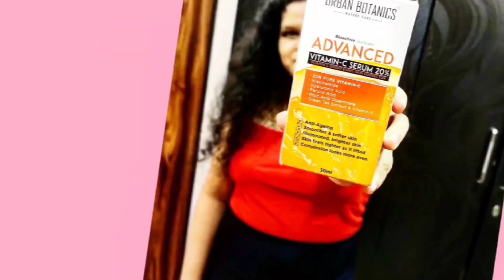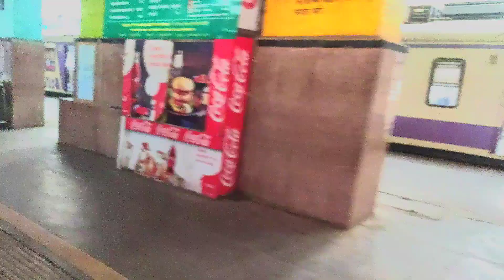ELEPHANTA CAVES AND FERRY RIDE IN MUMBAI VLOG | GATEWAY OF INDIA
Also do watch some of my trending video and you are gona love it.😃👇👇👇👇👇 Links are below.

follow me on zomato Zomato profile link, check out genuie food reviews. Follow my food journey on @Zomato!

Google map profile. See what I've posted to Google Maps Level 7 Local Guide

HOPE YOU WOULD LIKE MY VIDEO. YOUR SATISFACTION IS MY PRIORITY.

FOLLOW NIVA ON INSTAGAM ; - @daddys_princess1404